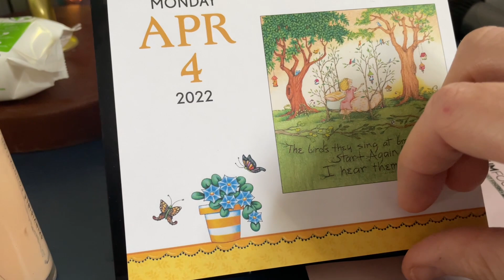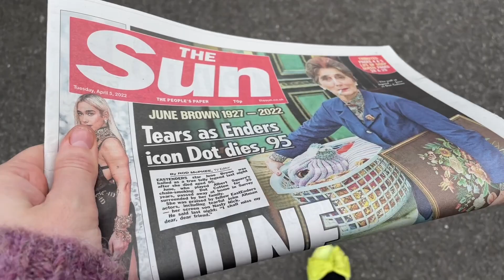Pomeranian puppys first time outside 5 April 2022